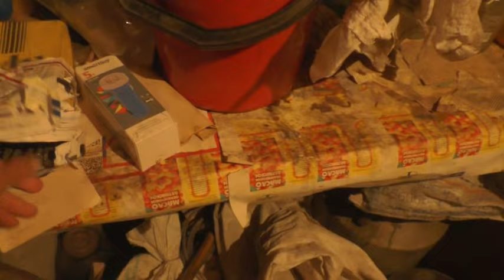Болезни дома исцелять просят. 04. 06. 2024